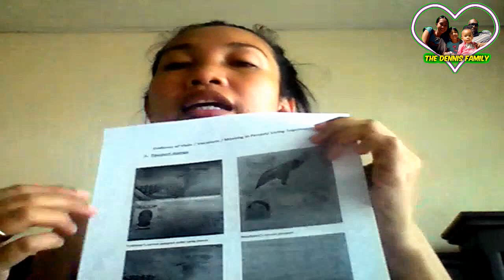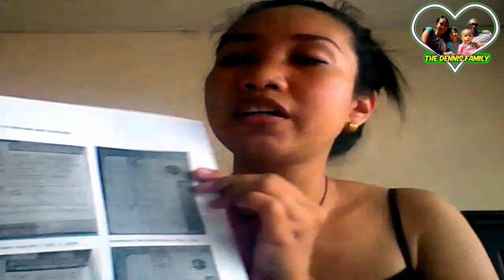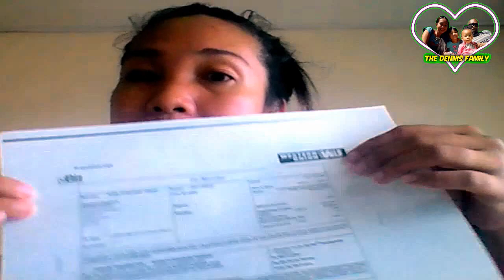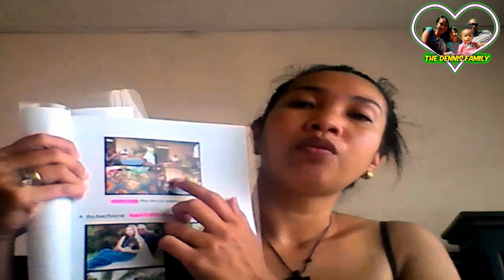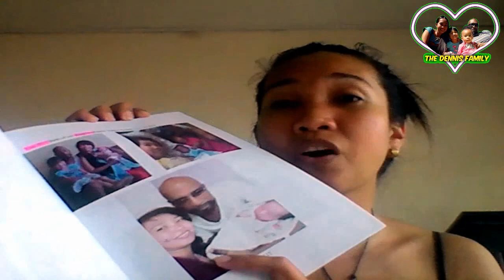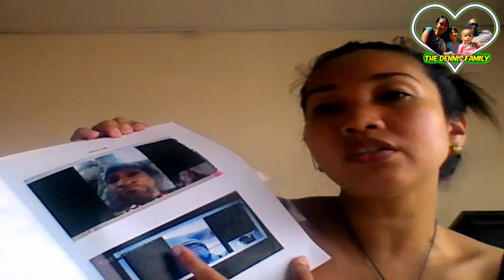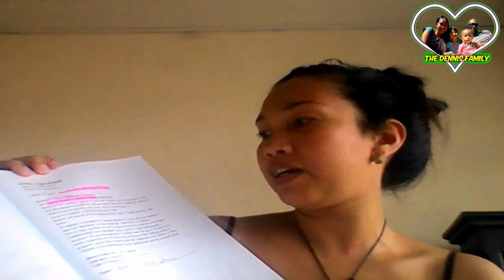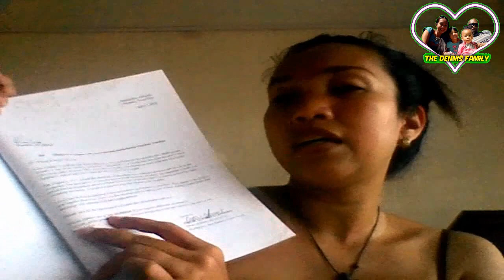HOW TO ARRANGE PROOF OF RELATIONSHIP PROPERLY FOR SPOUSAL PETITION FORM I-130 (FILIPINA ABROAD)